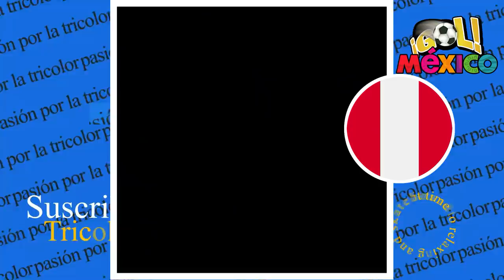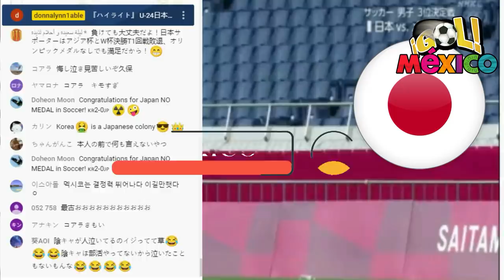RESPETO TOTAL !! SUDAMERICANOS ELOGIAN A MEXICO POR TRIUNFO ANTE JAPON - SELECCION MEXICANA SOPRENDE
Hola crack prensa sudamericana elogia a mexico seleccionmexicana sorprende al quedarse con el bronce
MÉXICO VS JAPÓN| Conmovedoras palabras después del partido
 México vs Japón , japon vs mexico,mexico vs japon tokio 2021,mexico vs japon 2021,mexico vs japon en vivo,mexico vs japon bronce,mexico vs japon

juegos olimpicos,mexico,mexico vs japon hoy,mexico vs japon goles,mexico vs japon resumen,japon,japon vs mexico tokio 2021,mexico vs brasil,mexico vs japon horario,japon vs mexico hoy,japon vs mexico 2021,mexico vs japón,mexico japon , seleccion mexicana se queda con el tercer lugar en los juegos olimpicos en tokio tokyo 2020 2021 , seleccion mexicana sorprende y de que forma , la seleccion mexicana soprende  , mexico vs japon juegos olimpicos memo ochoa